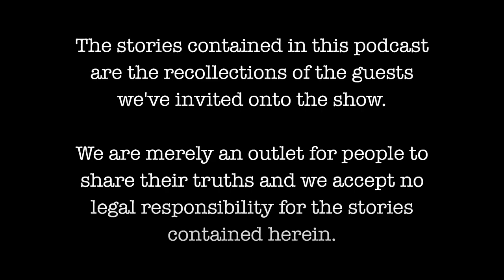enough. podcast 1: This is Enough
Sexual harassment and abuse have always existed in the music industry. While many seem to know this, too few of them grasp how expansive the problem has become.

Many people we know in the punk scene have expressed that they “had no idea,”  they “can’t keep up with the accusations,”  or they “want to know how to be better,” but don’t know where to start. There are no more excuses.

This podcast is a place for survivors of abuse to share their truths and to expose listeners to the patterns of abuse and how the self-involved actions of others can change the course of another person’s life.